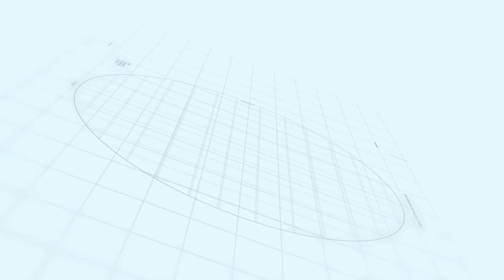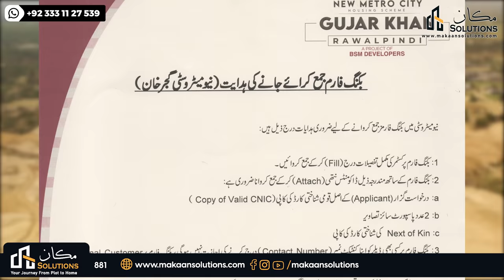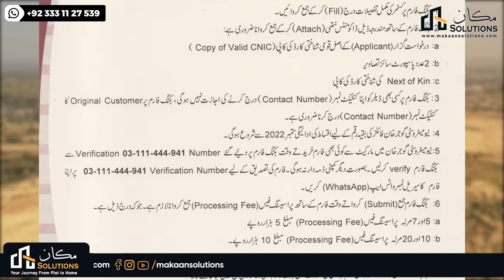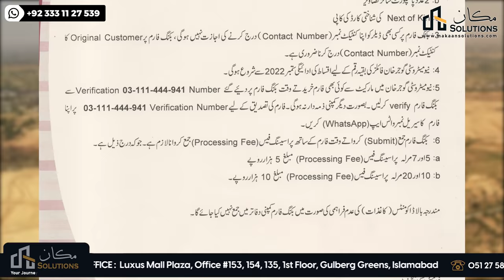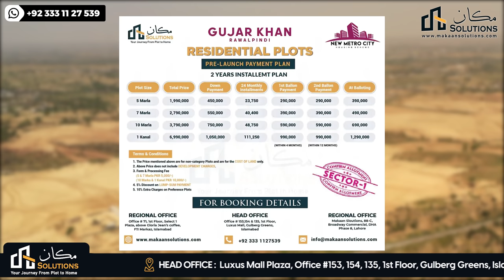New Metro City Gujar Khan | Location & NOC Status | Payment Plan | Makaan Solutions | Maliha Aden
New Metro City Gujar Khan is an upcoming residential township in Pakistan located in main G.T road twin cities of Rawalpindi/ Islamabad and district of Potohar region Gujar khan. The project is being developed by BSM developers. Watch this video for detailed information! And visit our project site.

New Metro City Gujar Khan master plan
New Metro City Gujar Khan noc status
New Metro City Gujar Khan project
New Metro City Gujar Khan housing society
New Metro City Gujar Khan near G.T Road
New Metro City Fraud
Housing Society
Real Estate
Islamabad
Islamabad Property
Updates of New metro city gujar khan
Gujar khan
New Metro City Gujar Khan Development status 2022
makaan solutions property dealer
Investment projects 2022
Makaan Solutions
Real estate consultant
Makaan solution real estate agency